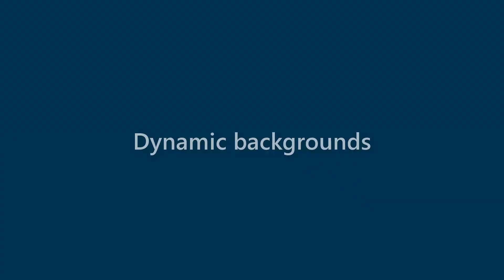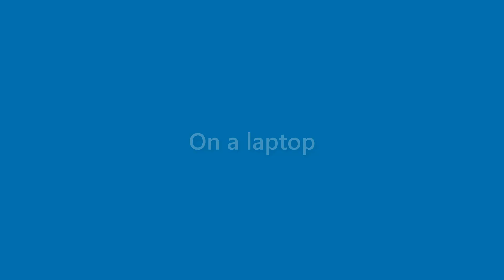Thelma Mcbride - appearance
Name Look - Thelma Mcbride - appearance. In this video we present "Thelma Mcbride" name look and feel in various scenarios.
This video will cover:
How does "Thelma Mcbride" look as a personal letterhead?
How does "Thelma Mcbride" look on a business card?
How does "Thelma Mcbride" look on a computer/laptop screen?
How does "Thelma Mcbride" look with different background colors?
How does "Thelma Mcbride" look with various fonts?